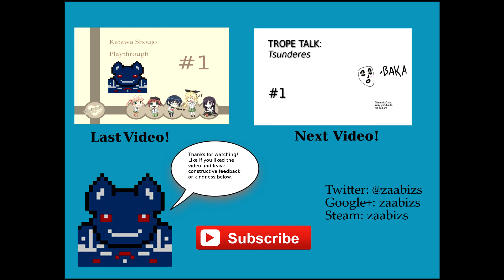Let's Play Donald Trump Dating Sim - All 3 Routes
If you really want to play it for yourself it's for free.

Heya People!

There are only 3 routes in this Donald Trump Dating Simulator and all of them get covered in this short video. I usually don't do videos anything like this, but I found this too funny to not share. Hopefully you enjoy!

Buh-bye for now!

This Donald Trump Dating Sim allows the player to go through various routes to try and date Donald Trump a 2016 republican presidential candidate. It features typical visual novel gameplay with text boxes below character portraits and choices present.